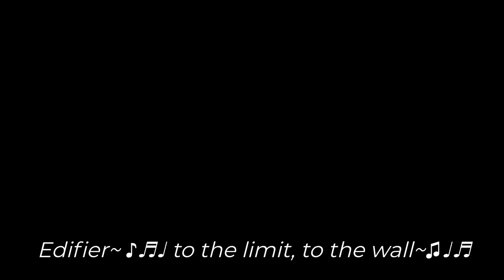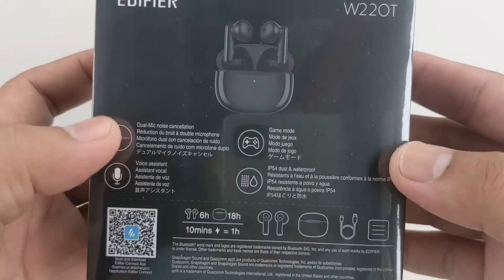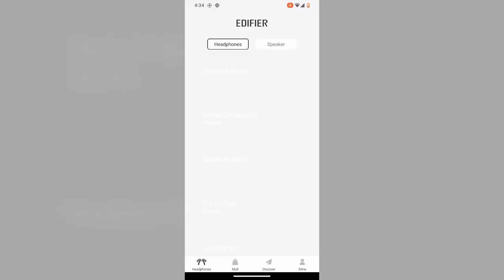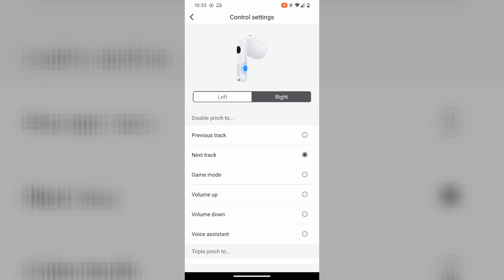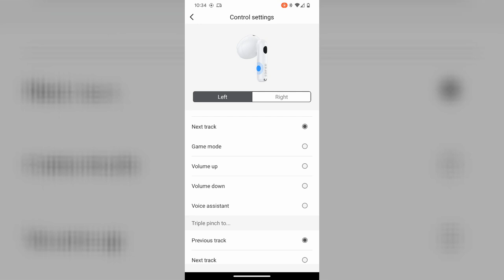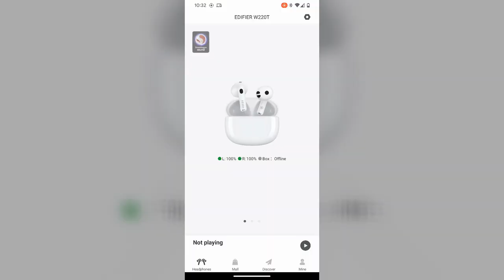EDIFIER W220T True Wireless Earbuds GIVEAWAY!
EDIFIER W220T True Wireless Earbuds
True Wireless Earbuds Headphones
About 6 hours of music playtime + 18 hours charging case.
Provides both lossless and low-latency transmission of audio.
High quality sound resolution and gradation provided by Φ13mm diaphragm drivers.
Dual microphones built on each side, coupled with Qualcomm aptX Voice technology, dynamically reduce ambient noise and enhance voice to ensure clear calls.
IP54 certified for water resistant & sweatproof.
Easily pinch the pinch area of earbuds stem to select functions.
Bluetooth: V5.3
Bluetooth Protocol: A2DP, AVRCP, HFP
Effective Distance: 10M
Battery Capacity: 35mAh (earbuds) | 350mAh (charging case)
Charging Port: USB-TypeC
Input: 5V/200mA (earbuds) | 5V/1A (charging case)
Charging Time: 1h (earbuds) | 1.5h (charging case)
Audio Coding: SBC、aptX™、aptX™ Adaptive
Mircophones: 4 (2 on each earbud)
Weight: 42g